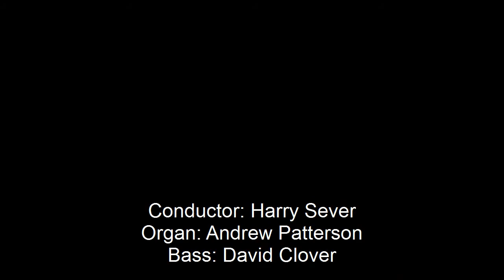'Promisisti' from Requiem by Fauré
One of the most grateful words to sing in Fauré's Requiem! There's more of this elsewhere on YouTube.